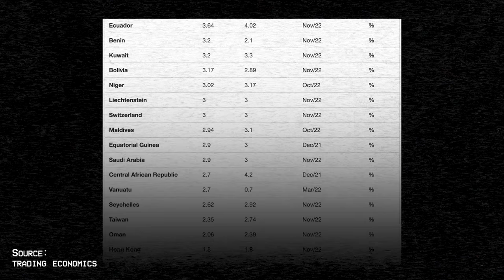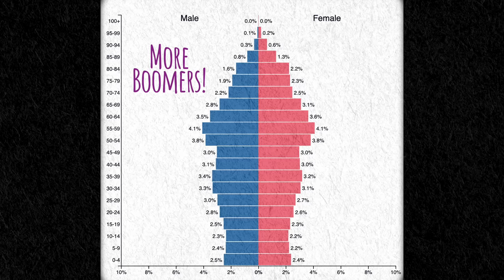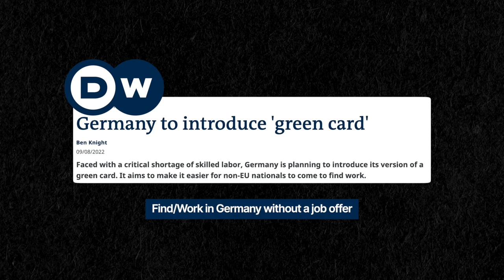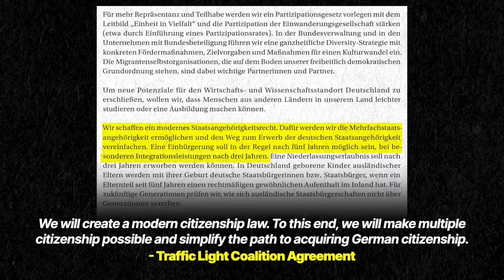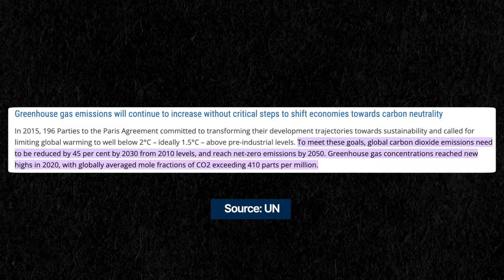HIGH Demand JOBS in Germany during RECESSION 2023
With the Russian Invasion of Ukraine, economies all over the world have taken a big hit. From as low as 2% inflation to a massive 800% in some countries, many parts of the world are dealing with this situation in different ways.

Germany is no exception but the situation is not super bad.
According to a recent report from IFO(Leibniz Institute for Economic Research at the University of Munich), Germany is supposed to have a mild recession and not something as bad as the news outlets are depicting.

Even with the recession looming around the corner and companies laying off employees, not just in Germany but everywhere, there are quite a few sectors in Germany that have massive job vacancies.
That’s what we are discussing today, all the high-demand jobs in Germany and the ease in immigration policies throughout the year.